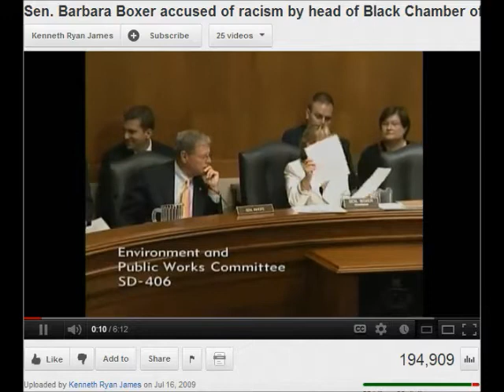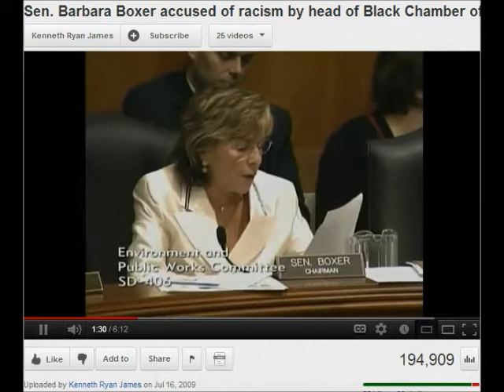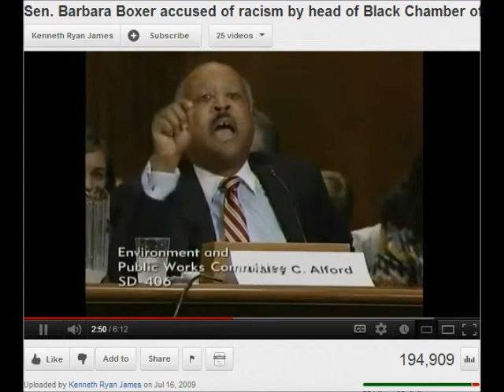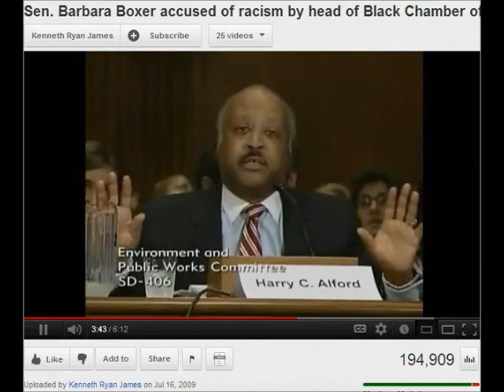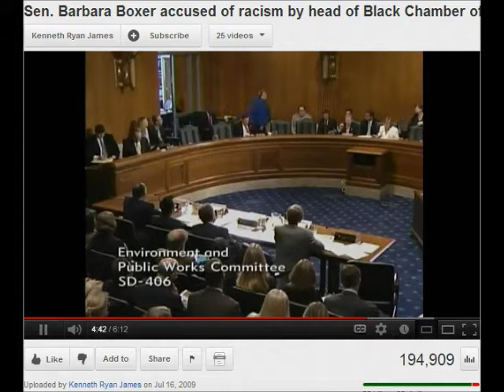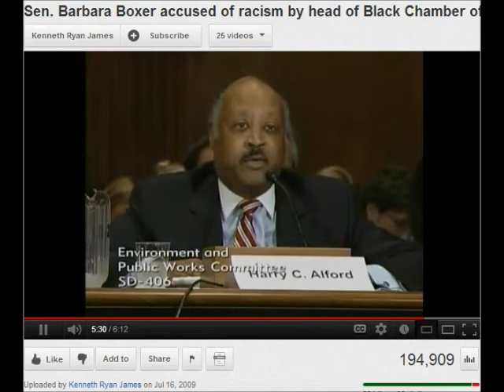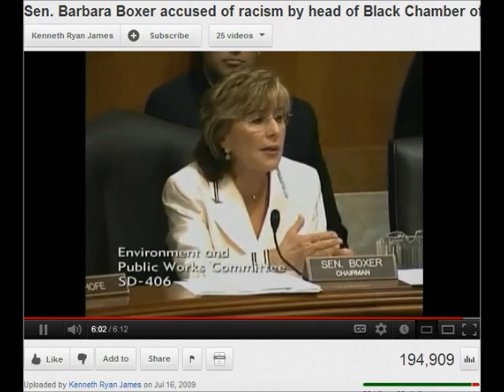Senator Barbara Boxer (D) - part 2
Barbara Boxer insists that all black people should think the same way on everything.